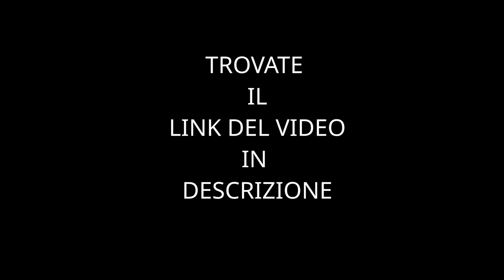1^P.te EXTRATERRESTRI INVADONO LA TERRA? TUTTA LA VERITÀ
YOU TUBE NON ME LO FA CARICARE QUINDI OPTO PER QUESTA FORMA

1. Scaricare uno o più video nostri e ricaricarli con titoli diversi (per i video non fatti da noi non garantiamo l'assenza COPYRIGHT);
2. Lasciarli intatti ovvero riportare solo le parti che ritieni più opportune;
3. Scaricarli per tradurli in altra lingua;
4. Condividere;
6. Quanto tu ritenga necessario per l'avanzamento dell'Evangelo di Gesù Cristo.
Shalom